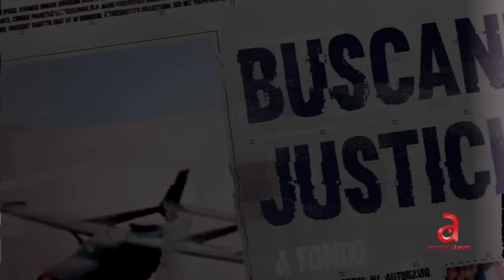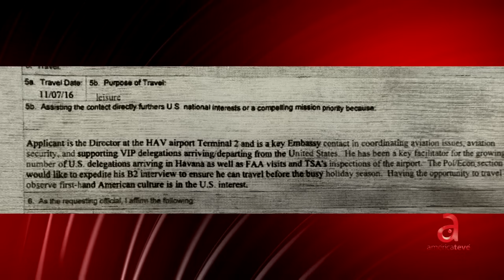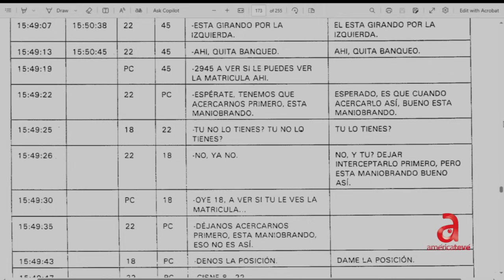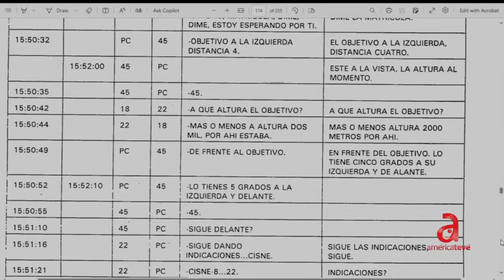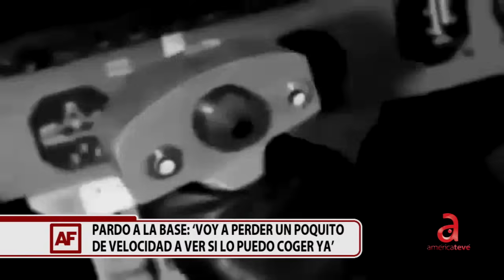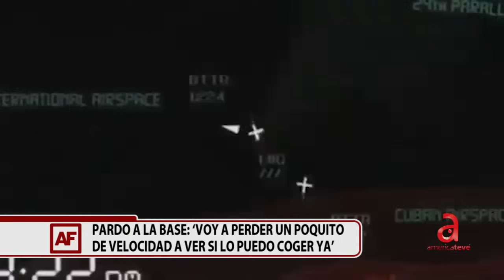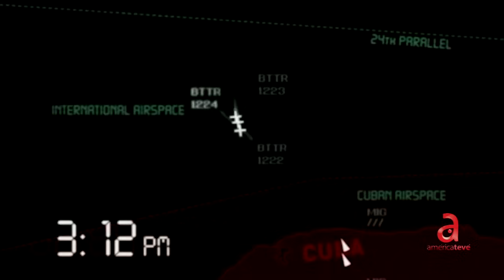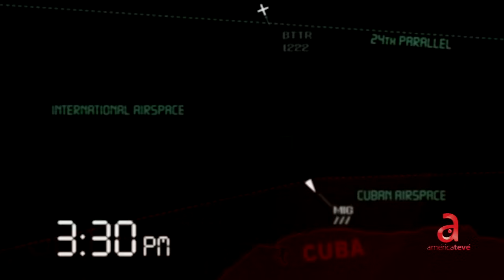Imágenes inéditas de los militares implicados en el derribo de las avionetas de Hermanos al Rescate